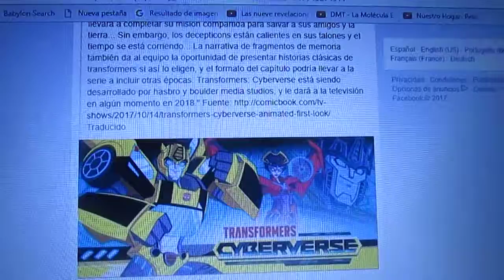Nueva serie de Transformers para 2018: Transformers Cyberverse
Esta serie se estrenará el próximo año y sucederá a Robots in Disguise 2015